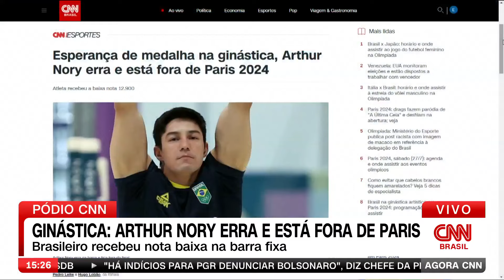Paris 2024: Arthur Nory erra e está eliminado na ginástica | AGORA CNN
Cotado como candidato ao pódio na barra fixa, o ginasta Arthur Nory cometeu um erro durante as eliminatórias dos Jogos Olímpicos e está fora da final do aparelho. Nory recebeu a nota baixa de 12.900 e ficou distante do grupo dos oito melhores que se classificaram para a final.